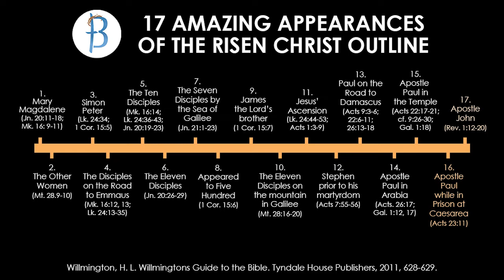17 Amazing Appearances By the Risen Christ #2 - "The Other Women"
Join us weekdays at 6:00 pm for a new sermon in our current series by Dr. Dennis Hollandsworth:

"17 Amazing Appearances of the Risen Christ"
1. Mary Magdalene (Jn. 20:11-18; Mk. 16: 9-11)
2. The Other Women (Mt. 28.9-10)
3. Simon Peter (Lk. 24:34; 1 Cor. 15:5)
4. The Disciples on the Road to Emmaus (Mk. 16:12, 13; Lk. 24:13-35)
5. The Ten Disciples (Mk. 16:14; Lk. 24:36-43; Jn. 20:19-23)
6. The Eleven Disciples (Jn. 20:26-29)
7. The Seven Disciples by the Sea of Galilee (Jn. 21:1-23)
8. He appeared to 500 (1 Cor. 15:6)
9. James, the Lord’s brother (1 Cor. 15:7)
10. The Eleven Disciples on the mountain in Galilee (Mt. 28:16-20)
11. Jesus’ Ascension (Lk. 24:44-53; Acts 1:3-9)
12. Stephen prior to his martyrdom (Acts 7:55-56)
13. The Apostle Paul (Acts 9:3-6; 22:6-11, 26:13-18)
14. The Apostle Paul in Arabia (Acts. 26:17; Gal. 1:12, 17)
15. The Apostle Paul in the Temple (Acts 22:17-21; cf. 9:26-30; Gal. 1:18)
16. The Apostle Paul while in Prison at Caesarea (Acts 23:11)
17. Apostle John (Rev. 1:12-20)

Willmington, H. L. Willmingtons Guide to the Bible. Tyndale House Publishers, 2011, 628-629.